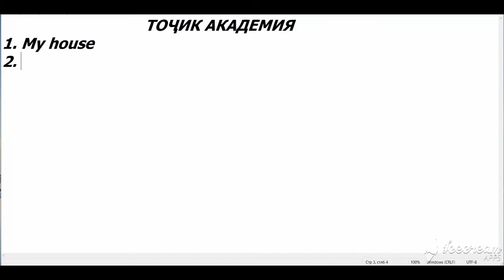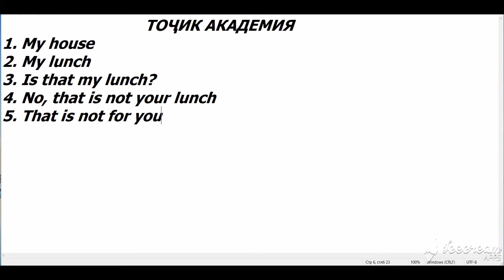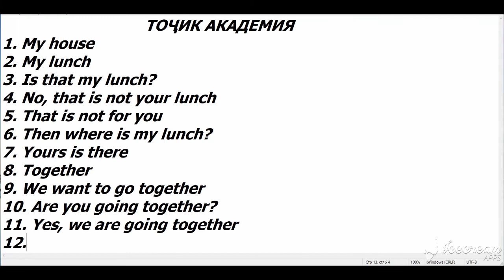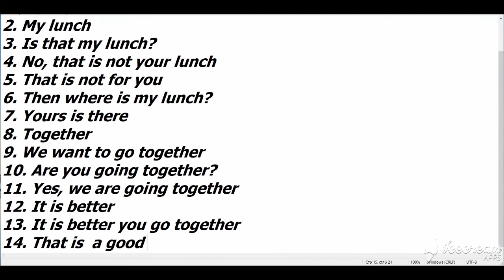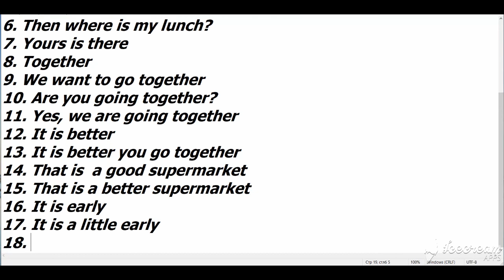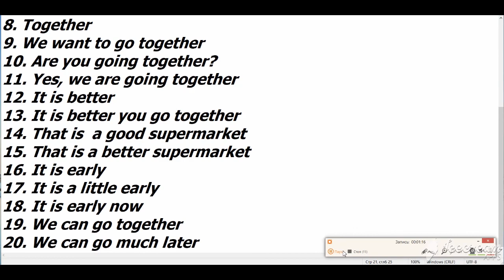Муколамаи англисӣ 1. Дарси забони англиси. Омузиши Англиси.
Омузиши забони англиси !
Дарси  1  муколамаи (суҳбати) англиси! Пеш аз ҳама ба шумо таммоши форрам ва аз худ кардани забонро орзумандем.

Умедворем дарсхои моро бе бохо намегузоред!!!

Ва агар ин видеои мо барои шумо писанд омад лутфан дар канали мо ОБУНА ШАВЕД то ин ки аз дарсхои хуб пешкаши шумо азизон шавад::))

Мувафакият барои шумо!
Худо ёру мададгор!

Learn Tajik language!